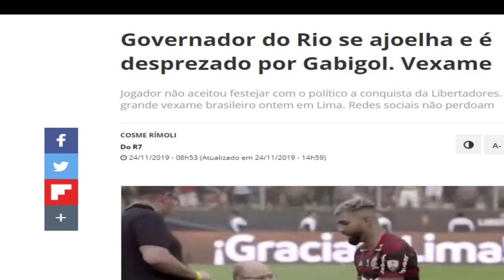Gabigol HUMILHA Wilson Witzel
Governador do Rio se ajoelha e é desprezado por Gabigol.